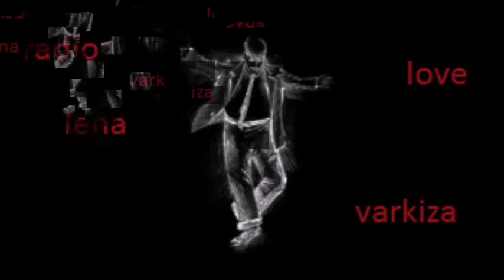Ζήτω μου ! ΛΕΝΑ 2 olokliromeno 💋🌷Te amo 😍❤️💞🤩